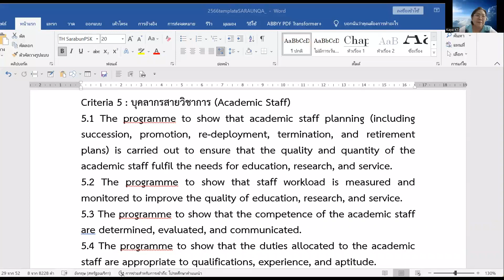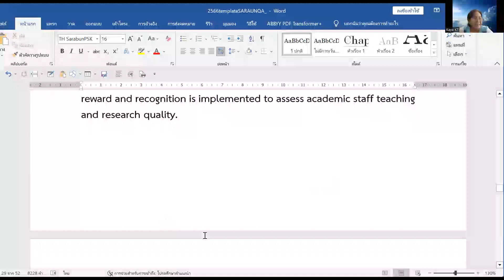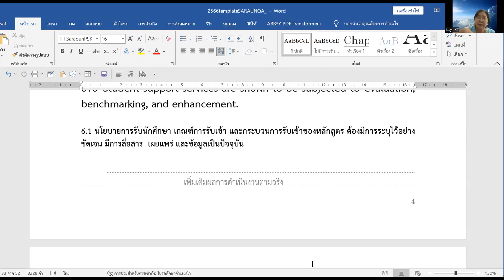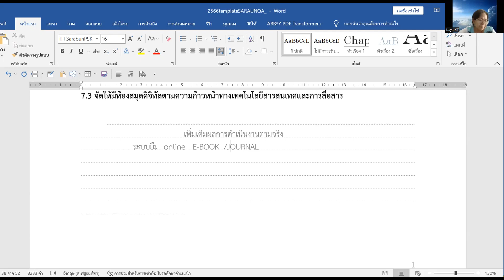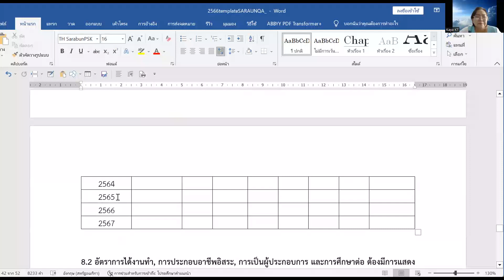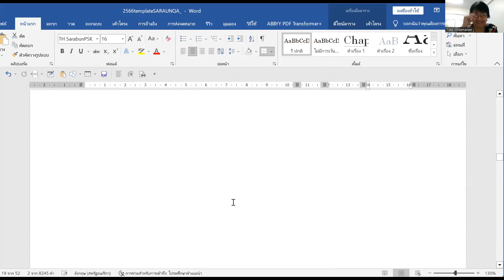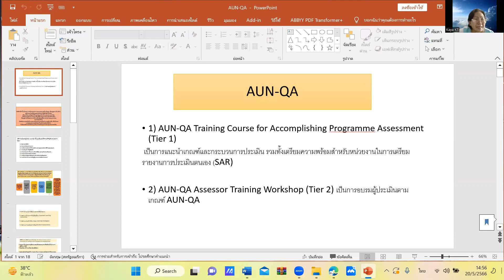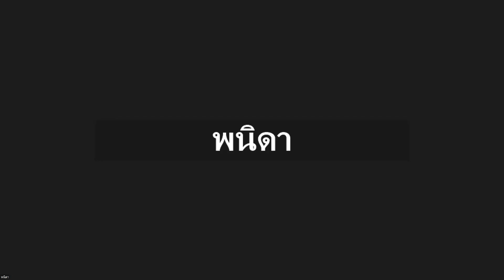อบรม AUN QA คลิปที่ 3/3